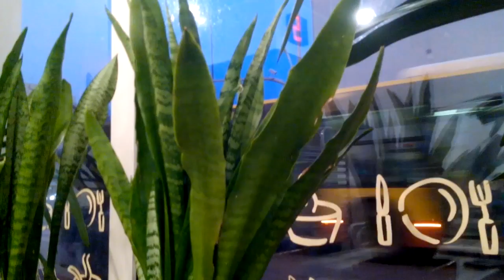WARSZAWA I JEJ DZIWACTWA W KONESERZE I W BIBLIOTECE PUBLICZNEJ NA KOSZYKOWEJ 26 TU NAD WISŁĄ!!!